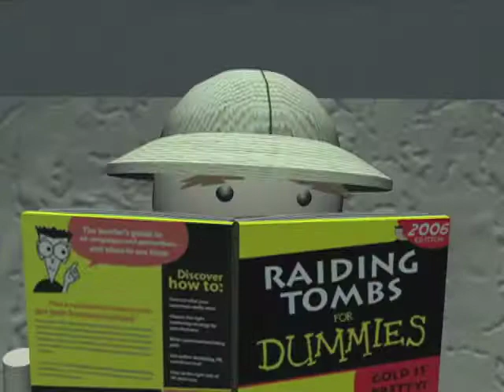1st Animation - Oklahoma Jones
This is my first 3d animation, rough edit.  Nothing really changed in the final except a better particle effect at the end, and a few frames here and there.

We had about a month to go from storyboards to final edit.  Like I said... it's rough, but has me jazzed to make better versions in the future.